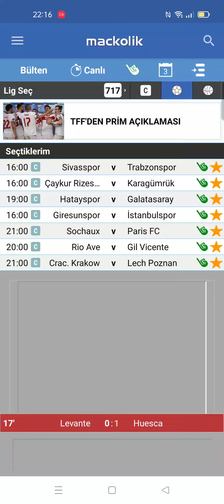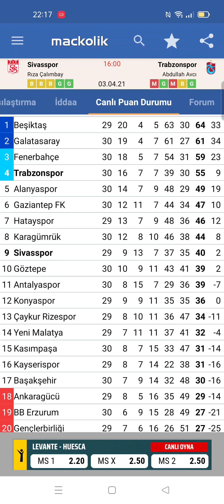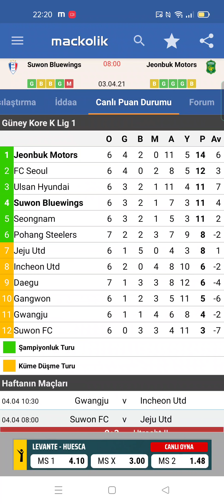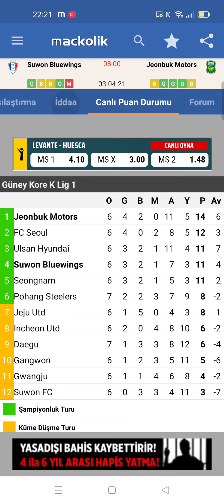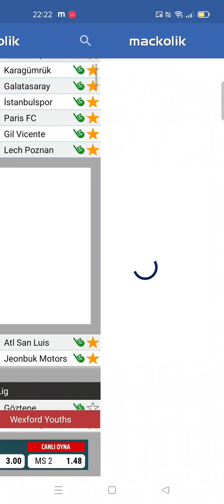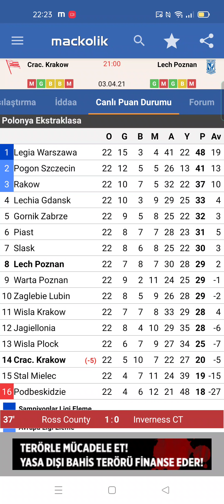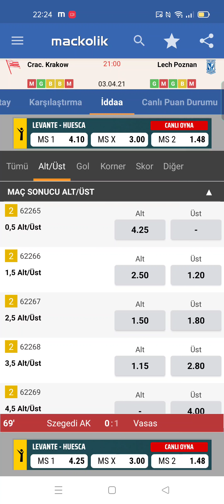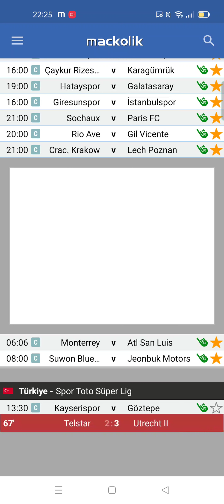3 güzel maç sizler için / 3 Nisan 2021 cumartesi iddaa tahminleri / iddia / idda / banko maçlar